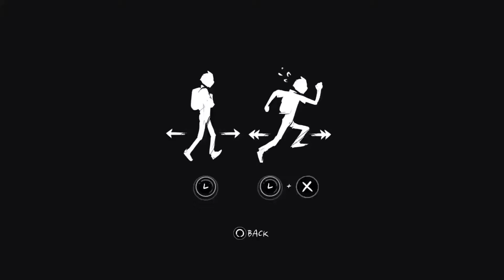The Coma Recut Peeping Tom